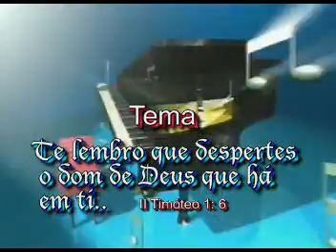🙏Grande Encontro de Orquestras Evangélicas - Um Espetáculo de Louvor e Adoração Cristã.🙏🙏🙏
Assista a este grande encontro onde orquestras evangélicas de diferentes comunidades se reúnem em um espetáculo emocionante de fé, louvor e adoração! Este evento único celebra a união e o talento dos músicos que, juntos, glorificam a Deus através da música. Acompanhe cada melodia e se inspire nessa demonstração de fé em um ambiente cheio de harmonia e espiritualidade

**Temas abordados neste evento:**

 - Música cristã ao vivo

 - Louvor e adoração em comunidade

 - União de orquestras evangélicas

- Louvor gospel e fé

 **Assista também a outros vídeos relacionados**

 Deus abençoe a todos que assistirem a este momento de louvor e celebração!

Evento realizado do dia 31 de março ao dia 1 de abril de 2007.